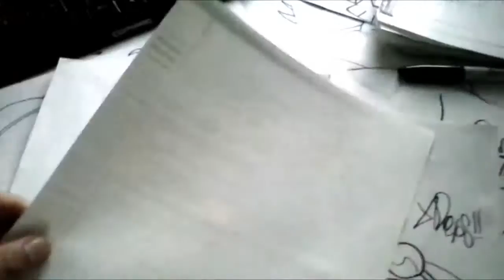ONE PUNCH MAN Mira Y Animate a Dibujar A SAITAMA XDEIOS